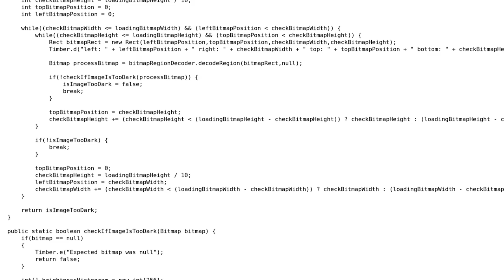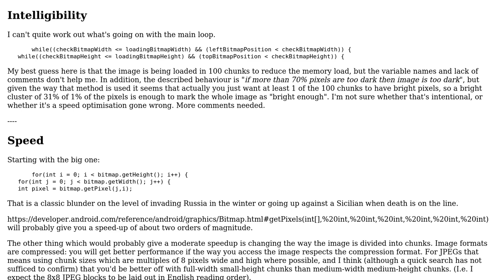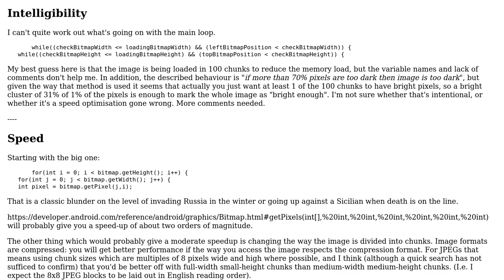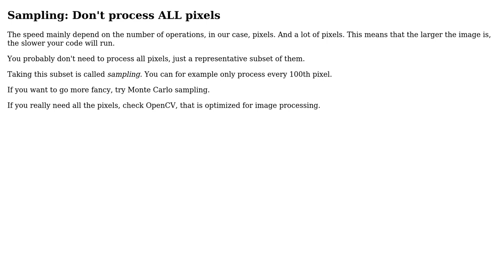Code Review: Detecting if image taken by camera is too dark (2 Solutions!!)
Code Review: Detecting if image taken by camera is too dark

With thanks & praise to God, and with thanks to the many people who have made this project possible! | Content (except music & images) licensed under CC BY-SA | Music | Images & others | With thanks to user Rob Audenaerde user Peter Taylor user Bluesir9 user 200_success and the Stack Exchange Network Trademarks are property of their respective owners. You are responsible for your own actions.